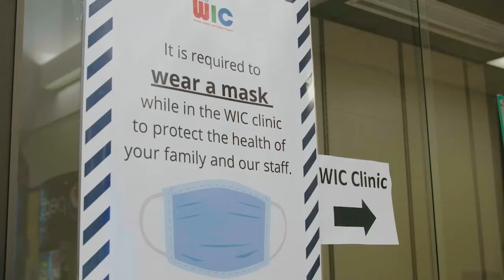Rising To The Challenge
You can support St. Stephen's Community House today by clicking